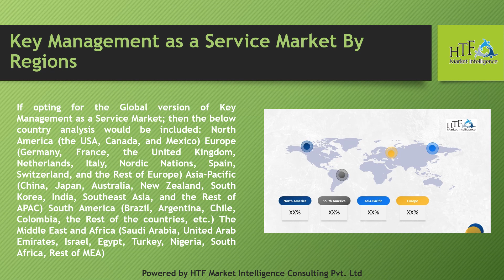Key Management as a Service Market Dynamics, Size, and Growth Trend 2018 2029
Key Management as a Service (KMaaS) refers to a cloud-based service that provides centralized and secure management of cryptographic keys used for data encryption, decryption, and other cryptographic operations. KMaaS offers organizations a convenient and scalable solution for handling encryption keys without the need to manage the infrastructure and complexities associated with key management.